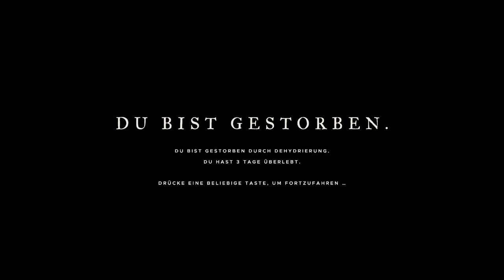Wir sind Gestorben... | Stranded Deep Tag 5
Hey Leute, heute werden wir Stranded Deep spielen! Viel Spass!

Mein Stuff :

-Speicher=1TB+512GB+2TB
-Marke=Asus Rog
-Maus=Roccat LUA
-Tastatur=Roccat Suora
-Abostand=49